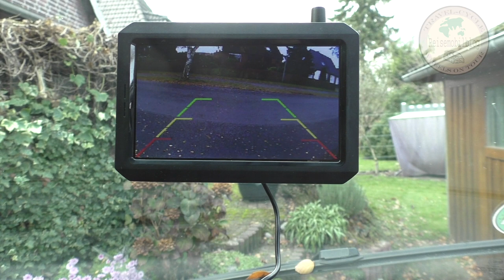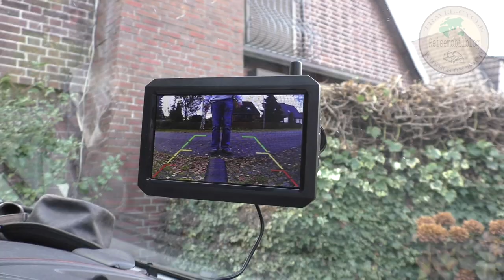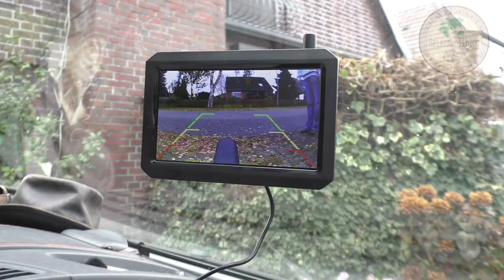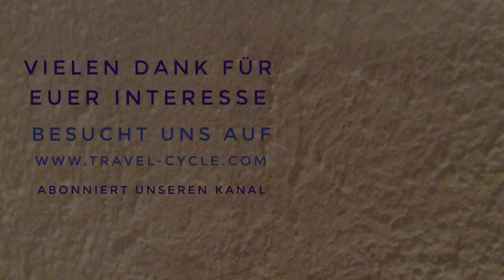Funk Rückfahrkamera "W7" von "Auto Vox", wir testen das System am Wohnmobil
Wir stellen euch das System "W7" von "Auto Vox" vor, ob es an einem Wohnmobil mit 6 m Länge funktioniert oder nicht. Einige Tests bringen Licht ins Dunkel.
Lasst euch überraschen. Ihr dürft gespannt sein.

Schaut euch auch den #2 Teil an, in dem es um die Montage geht.

Und das Beste überhaupt ist die Tatsache, dass "Auto Vox" bis Ende Januar 2020 einen Rabatt von unglaublichen 30% für die "W7" bietet.
Über folgenden Link kommt ihr zum Angebot

Besucht auch unsere Website und hinterlasst ggf. einen Daumen oder ein Abo unseres Kanals.